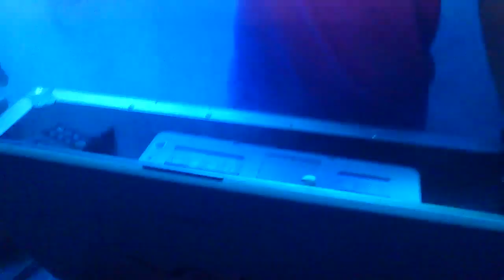Discoteca movil Blanco y Negro Fiesta del Carmen Tapia